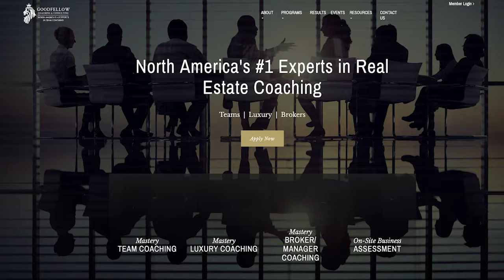Scott Goodfellow advises IT’S A LONG ROAD, Vulnerability in Business Leadership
Today's Guest: Scott Goodfellow
Scott is a classic example of a guy who followed in his father’s footsteps and joined the family business when he was 21 - eighteen years ago and a lot of lessons learned. He talks about the power struggles with his dad, having to fire his mom and his best man. He’s weathered a few BIG storms in the cycle of an evolving business and he’s still standing - stronger than ever! I would describe Scott in one word, determination.

Lessons shared by Scott: Have more patience. It’s a long road. If you approach it like a sprint, you’ll soon learn it’s a marathon. Learn to enjoy the journey

Connect with Scott on Linked-in, Facebook, and Instagram
Vulnerability in Business
Leadership

Produced By OttawaBrands. Ottawabrands.com
Shot On Location Salient Marketing.  Salientmarketing.com